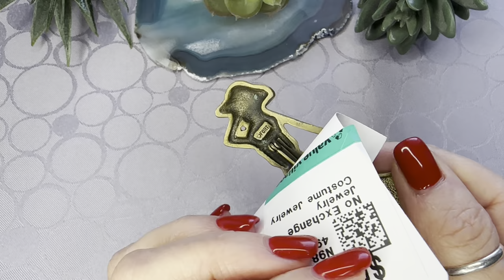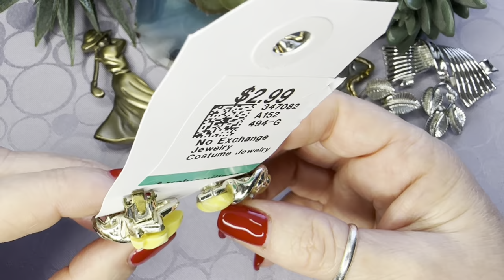НАШЛА И ГЛАЗАМ НЕ ПОВЕРИЛА! НЕВЕРОЯТНАЯ КРАСОТА! ВИНТАЖНАЯ БИЖУТЕРИЯ, УКРАШЕНИЯ, ОБЗОР ПОКУПОК